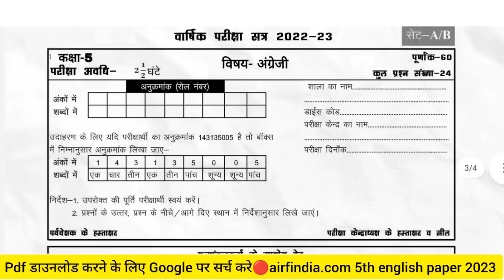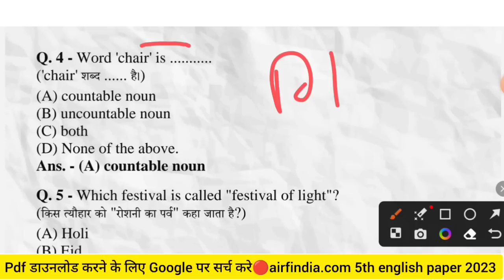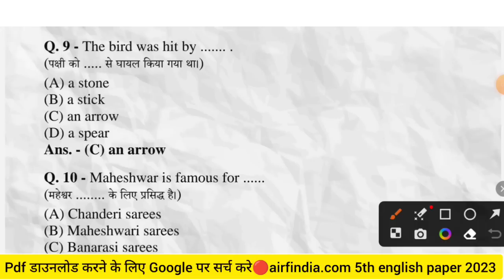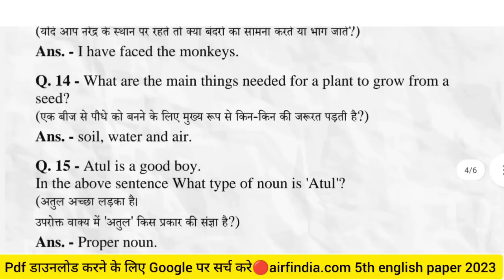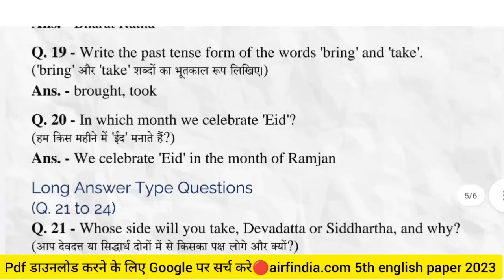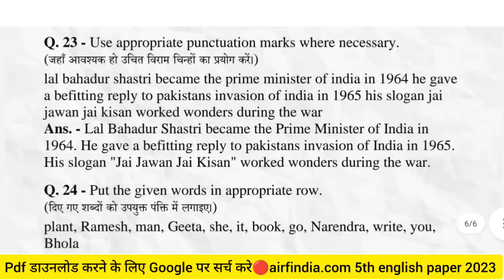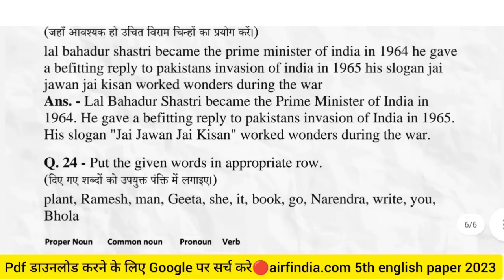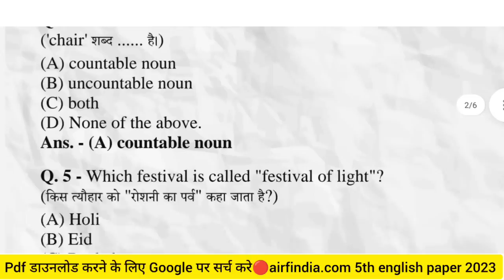class 5 english annual exam paper 2023|kaksha 5 angreji ka paper|अंग्रेजी का पेपर कक्षा 5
अंग्रेजी का पेपर कक्षा 5|english

kaksha 5vi angreji ka paper

angreji ka paper kaksha 5

class 5 board paper english

29 march angreji ka paper

angreji ka paper bataiye kaksha 5

kaksha 5 angreji ka paper bataiye